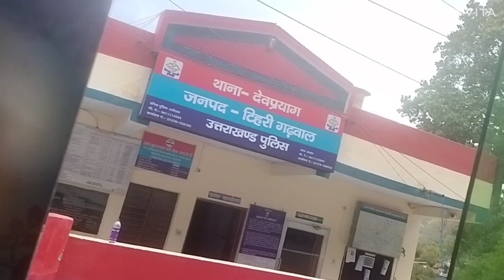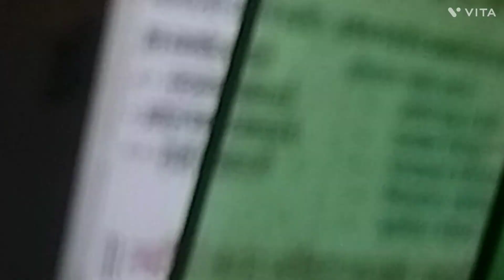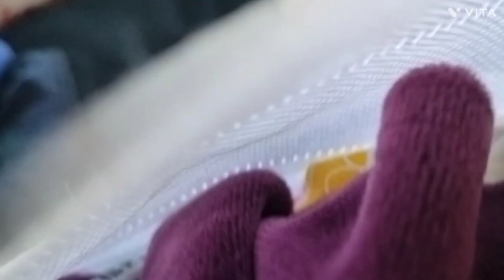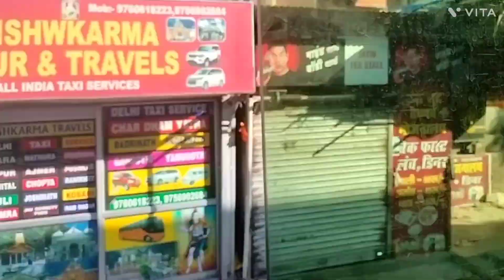मंदाकिनी नदी और अलकनंदा# नदी करणप्रयाग में दो नदी का संगम हैसे हरिद्वार का सफर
नंदा और अलकनंदा का संगम है# कर्णप्रयाग में और यह दोनों बहने हैं नंदा और अलकनंदा सुनंदा यह सभी बहने हरिद्वार# में मिलती हैं //आपस में। इसलिए हमारे गांव का नाम नंदा नगर घाट पड़ा है इसी// नंदाकिनी नदी नंदा राजा नंदा देवी कुरूद# पवित्र स्थान# नंदा नगरघाट#manjurawat